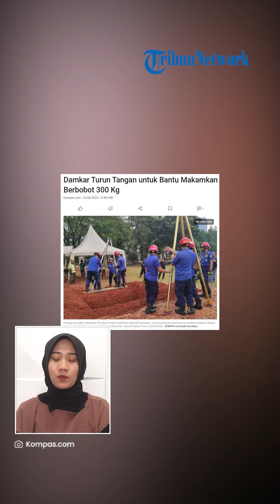Damkar Kerahkan Alat Berat Angkut Jenazah Fajri yang Berbobot 300 Kg, Dimakamkan di TPU Menteng Pulo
TRIBUN-VIDEO.COM- Alat berat milik pemadam kebakaran akan dikerahkan dalam upaya mengevakuasi jenazah Muhammad Fajri yang mengidap obesitas dengan bobot 300 kilogram.

Seperti diketahui, pria 26 tahun tersebut telah menghembuskan napas terakhirnya, Kamis (22/6) di RSCM Jakarta Pusat.

Rencananya, jenazah Fajri akan dimakamkan di Tempat Pemakaman Umum (TPU) Menteng, Pulo, Jakarta Selatan, pukul 14.00 WIB.

Petugas damkar sektor Menteng, Firmansyah mengaku dipanggil pihak RSCM untuk mengangkut jenazah Fajri.

Adapun teknis pemakaman tersebut, nantinya jenazah Fajri akan dibawa menggunakan forklift kecil manual milik damkar.

Kemudian, untuk menurunkan jenazah Fajri ke liang lahat, petugas akan menggunakan takel katrol.

"Karena bobotnya berlebih nanti kami harus pakai takel katrol," ungkap Firmansyah.

Adapun liang lahat yang disiapkan untuk memakamkan Fajri selebar 1,5 meter.

Sekira sembilan petugas Damkar turut membantu prosesi pemakaman.

Firmansyah menyatakan, jenazah Fajri tak akan dibawa ke rumahnya yang berada di Pedurenan, Karang Tengah, Tangerang.

Mengingat, berat badan Fajri mencapai 300 kilogram.

Sementara itu, Kepala Regu Damkar Jakarta Pusat Rofi'e menyatakan, petugasnya akan membobol tembok TPU Menteng Pulo untuk mempercepat prosesi pemakaman.

Pasalnya, akses jalan dari depan TPU menuju ke liang lahat cukup jauh dan tak bisa dimasuki ambulance.

Namun, hingga berita ini diturunkan, petugas damkar urung membobol tembok TPU Menteng Pulo.

"Jadi kita menunggu informasi selanjutnya apa ini perlu dibongkar tinggal ini keputusannya si pengelola pemakaman," sambungnya.

(Tribun-Video.com/Wartakotalive.com).

Artikel ini telah tayang di WartaKotalive.com dengan judul Jenazah Fajri Berbobot 300 Kg akan Diangkut dengan Forklift, Dimakamkan di TPU Menteng Pulo,

Artikel ini telah tayang di Kompas.com dengan judul "Damkar Turun Tangan untuk Bantu Makamkan Fajri, Pria Obesitas Berbobot 300 Kg", Klik untuk baca: